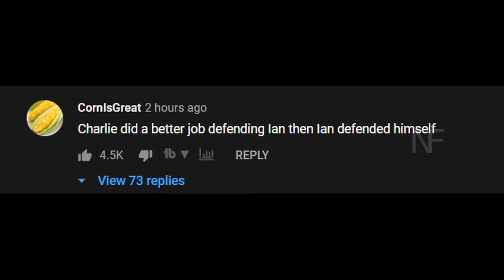my take on idubbbz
This is dumb and some of the pictures were picked because they were either the funniest or most insightful